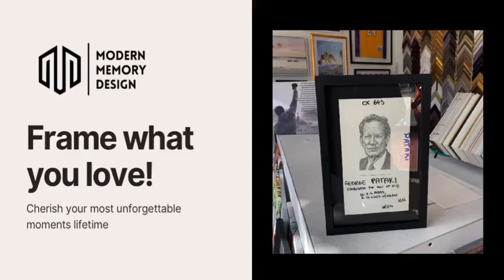Picture frame store for custom framing in New Jersey • • • • •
What We Frame:
Large Artwork
Shadow boxes
Paintings & Portraits
Diplomas
Needlepoints
Art Prints
Posters
Art shows
Maps
Custom mirrors
Original Art
Certificates & documents
Kids art
Team Jerseys
Sports memorabilia
Fabric art
Playbills,
Concert poster
Puzzles
Military medals
Newspaper articles

Picture Frames
JERSEY FRAMES
Frame sizes
5x7 Frame
8x8 Frame
8x10 Frame
8.5x11 Frame
9x12 Frame
11x14 Frame
12x12 Frame
12x16 Frame
16x20 Frame
18x24 Frame
20x24 Frame
20x30 Frame
22x2